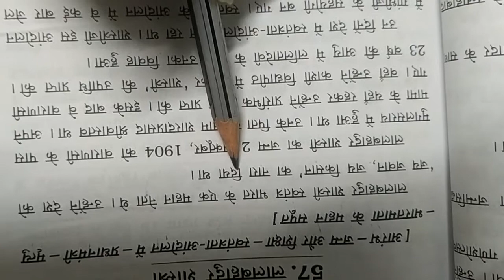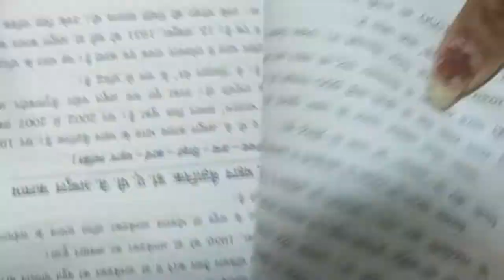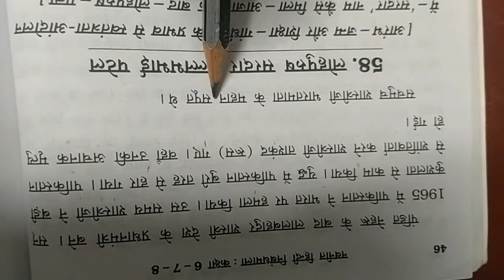GSEB | ગુજરાતી માધ્યમ | ધોરણ - ૫ | हिन्दी | निबंध | लालबहादुर शास्त्री